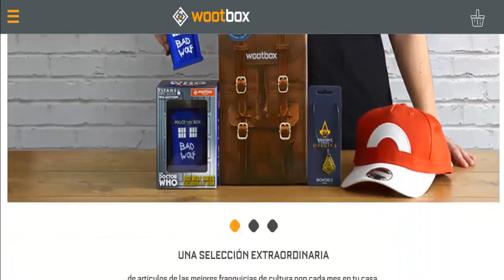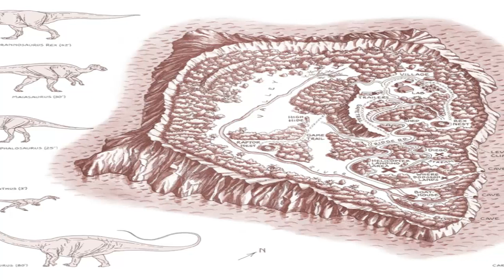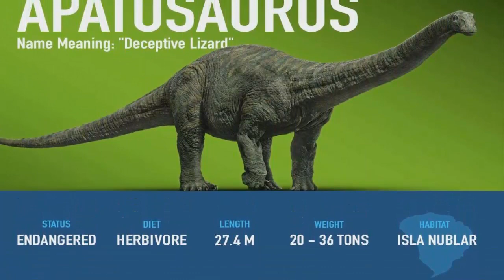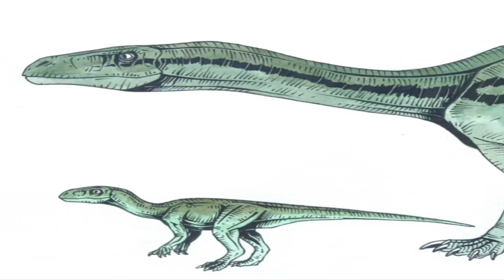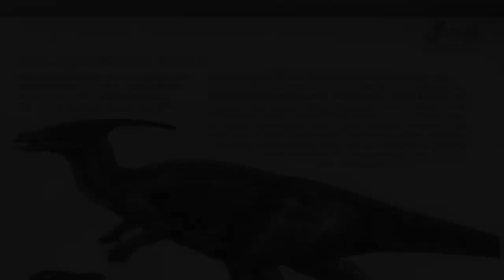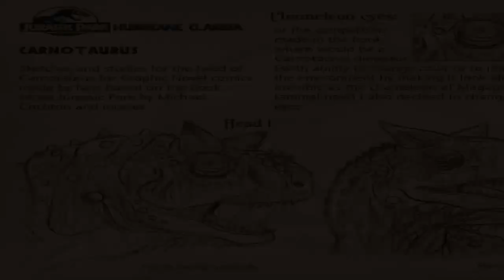TODOS LOS DINOSAURIOS DE THE LOST WORLD: JURASSIC PARK [LIBRO]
En este vídeo haremos un pequeño listado de todos los dinosaurios que hacen acto de presencia en la secuela novela original de Jurassic Park de Michael Crichton, The Lost World: Jurassic Park , ya que algunos no salen en la película de Spielberg y viceversa. ¡DISFRUTAD EL VÍDEO!